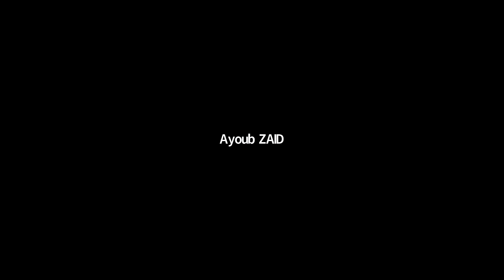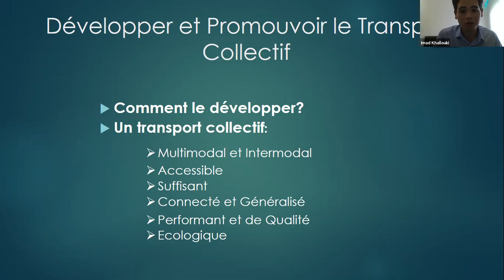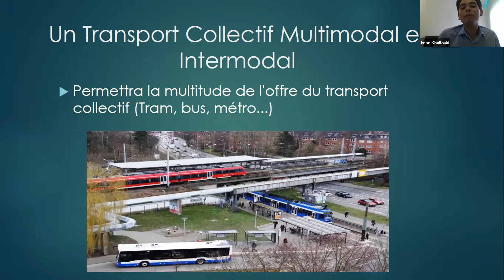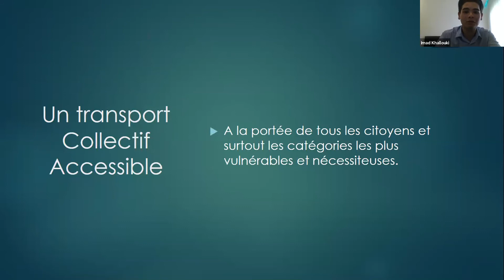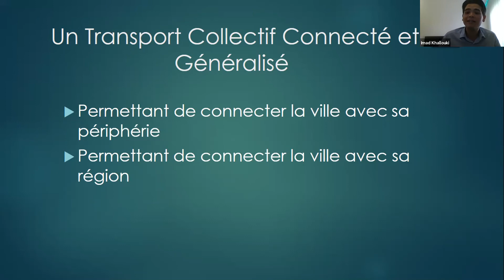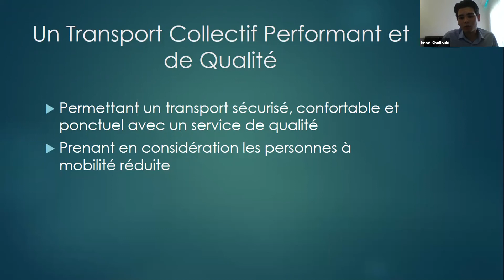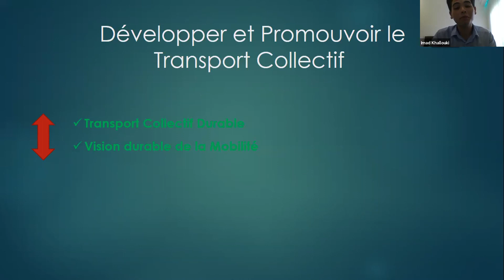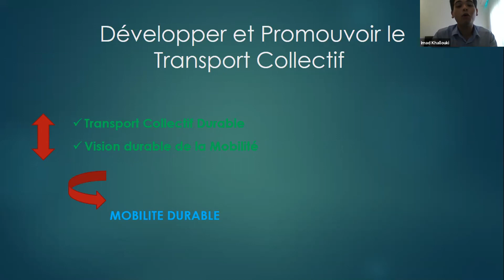Intervention de M Imad Khallouki Jeune parlementaire et membre de l’AMCDD Casa Settat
"Transport au Maroc : pourquoi et comment accélérer la transition vers la mobilité durable ?" Intervention de M Imad Khallouki Jeune parlementaire et membre de l’AMCDD Casa Settat